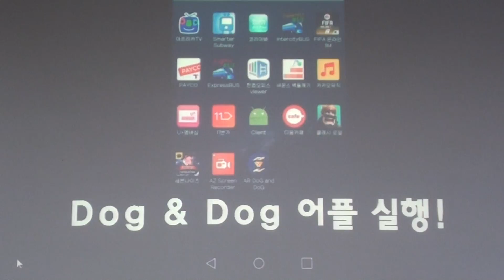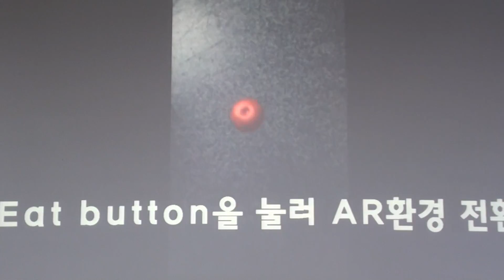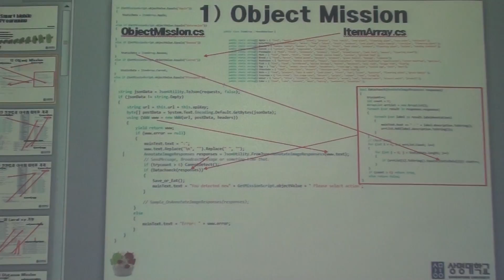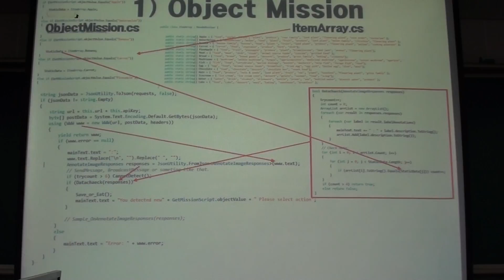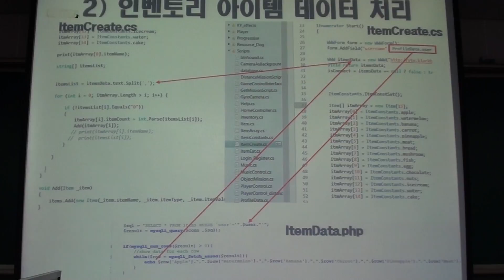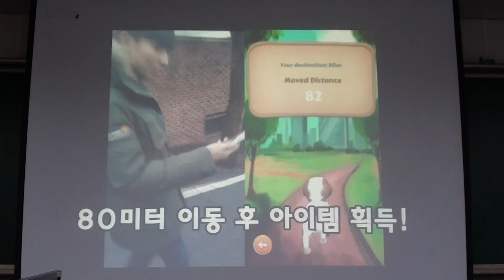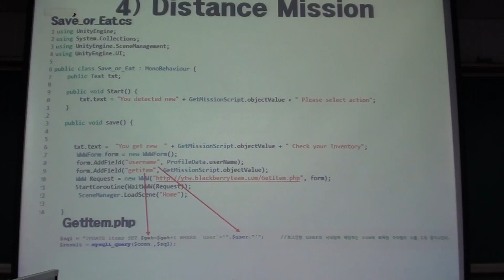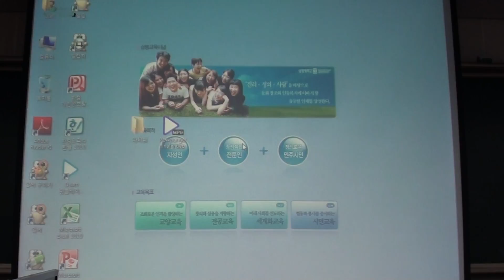Pattissier1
2016 상명대학교 정보통신공학과 Mobile Programming